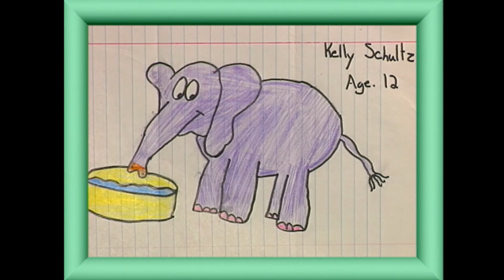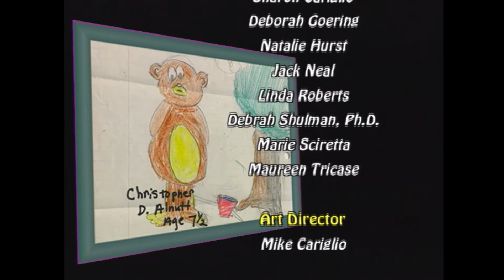Ep406 The Day Pappyland Lost Its Color